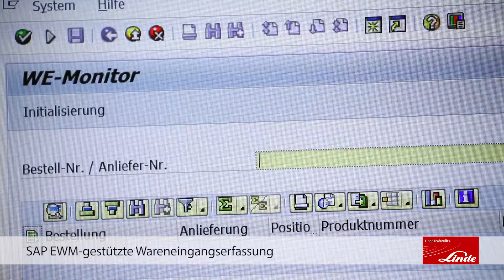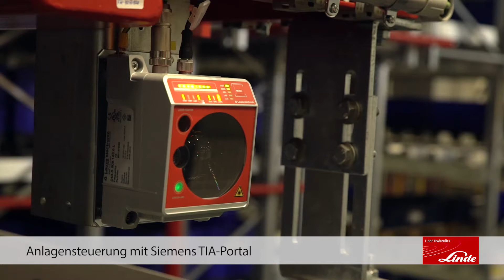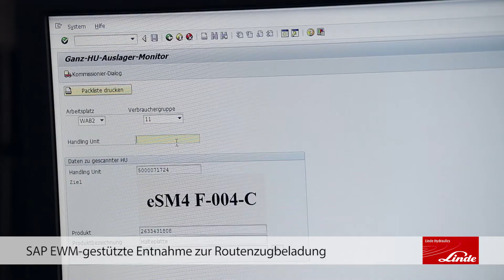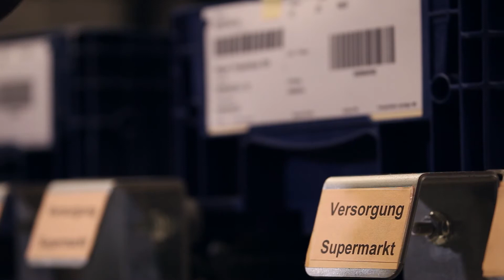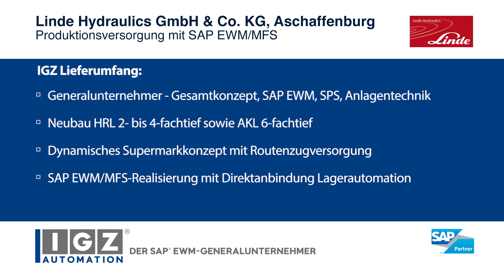Produktionsversorgung mit SAP EWM/MFS bei Linde Hydraulics | IGZ – Die SAP Ingenieure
Um Wachstumspotenziale und Innovationschancen künftig schneller und effektiver erschließen zu können, hat Linde Hydraulics in ein neues Hauptwerk am Standort Aschaffenburg investiert. Das innovative integrierte Zentrallager für die Produktionsversorgung hat Anfang August 2016 seinen Betrieb aufgenommen.

Das Leistungspaket der für die Umsetzung verantwortlichen IGZ umfasste neben der SAP EWM Lagerverwaltungssoftware und MFS Materialflusssteuerung auch die auf die individuellen Kundenbedürfnisse maßgeschneiderte Planung und Projektierung, die schlüsselfertige Lieferung und Installation der Anlagentechnik sowie die auf SAP abgestimmte SiemensTIA Steuerungstechnik.

Key Facts:
- gesamte Bauphase ca. 36 Monate
- 70.700m² Grundfläche
- 3-gassiges Hochregallager für 4.000 Ladungsträger
- 1-gassiges Kleinteilelager für 28.000 Behälter
- 150.000 Hydraulikeinheiten pro Jahr
- 50.000 Montagekits für Endmontage pro Jahr